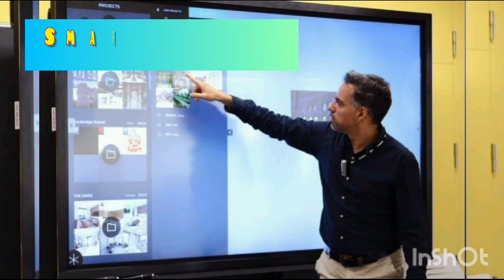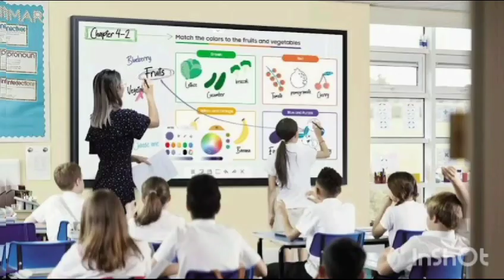BERHAMPORE CITY PUBLIC SCHOOL (PLAYGROUP TO CLASS XII)